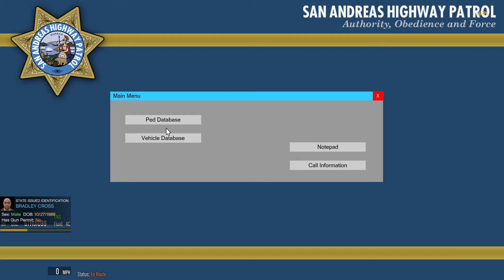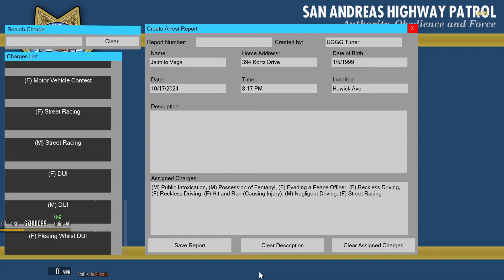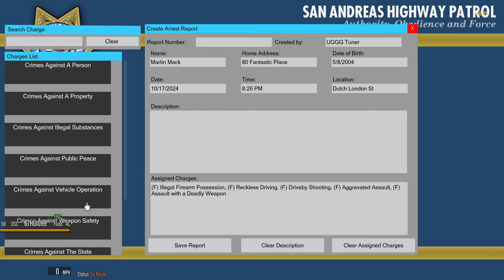Illegal Car Meet (LSPDFR Day 234)